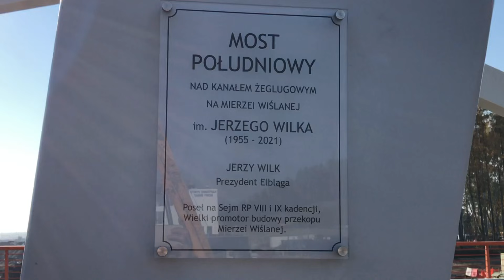CO TU ROBIĄ POGŁEBIARKI? PRZEKOP MIERZEI WIŚLANEJ...